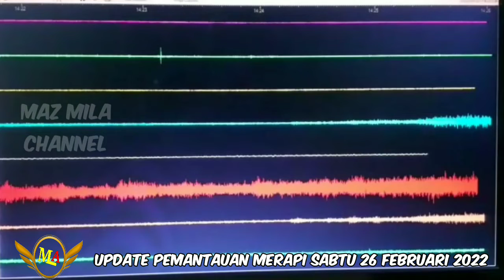Update Merapi Sabtu 26 Februari 2022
Aktifitas gunung merapi pemantauan sabtu 26 Februari 2022